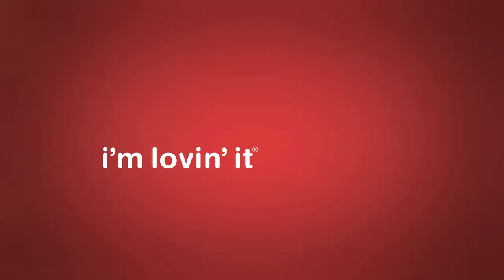2017 翊星演員 - 楊淑菁【5/31 10:30AM 起，到麥當勞結帳用_______卡最潮？】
演員：楊淑菁